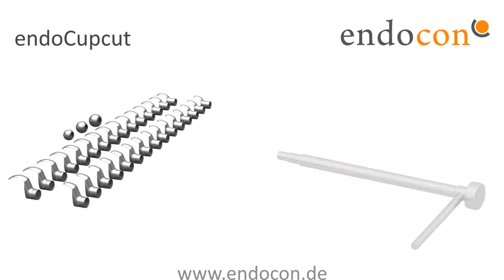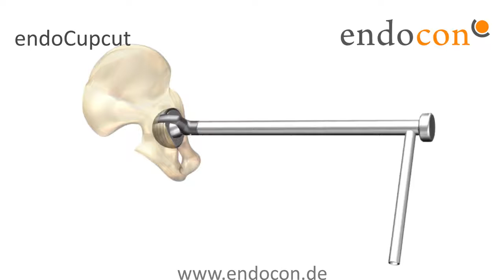Stampa 3d metalli strumenti chirurgici anca DMLM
Stampa 3d in acciaio di attrezzo per la rimozione delle protesi delle coppe acetabolari negli interventi di riprotesizzazione dell'anca. Tecnologia di stampa 3D DMLM Direct Metal Laser Melting, Articolo completo sul blog della stampa 3d